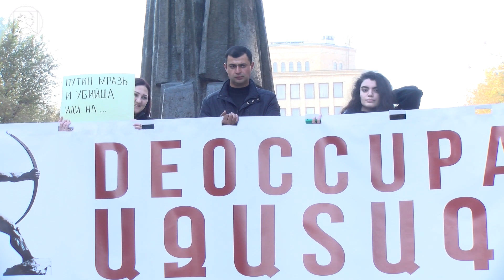Երրորդ Հանրապետություն կոչվածը մեռնում է. Քրիստինե Ադամյանը ընթերցեց Վարուժան Ավետիսյանի ելույթը